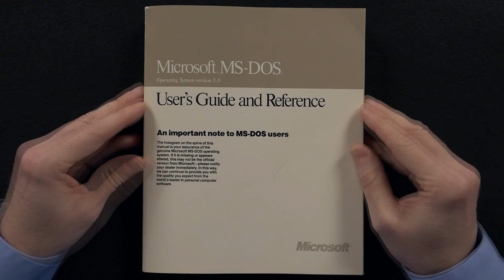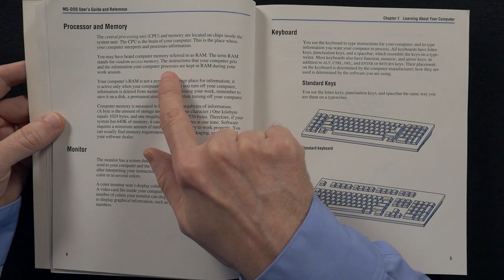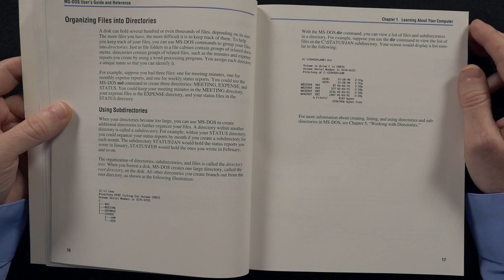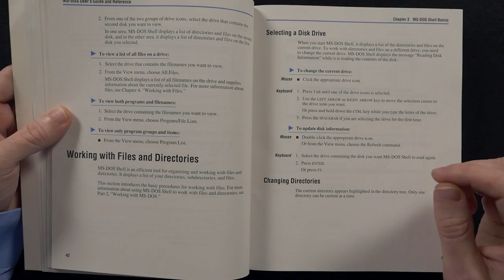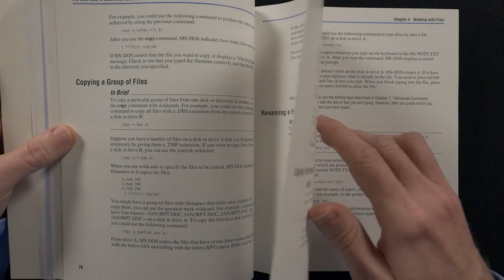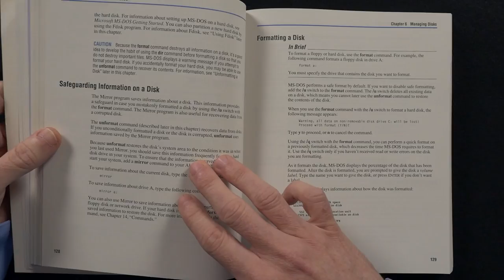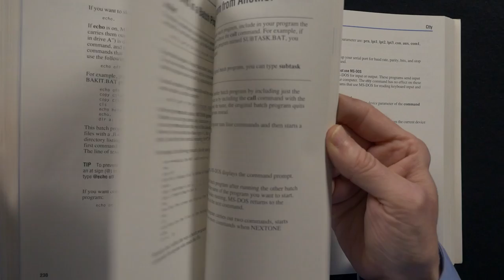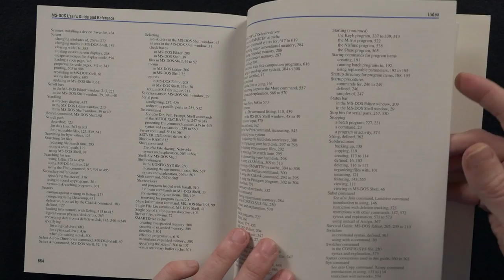ASMR Reading Excerpts from The Book of DOS (The 5.0 Version)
Reading excerpts from The Book of DOS (The 5.0 Version) from beginning to end to help you relax, sleep, and most importantly to provide a deeper understanding for those who are new users. For anyone out there who may know someone that has been led astray (ie. using a Mac), please let them know that we absolve them of their sin and that they are welcome to watch. For as it says in chapter 6 verse 3 of Managing Disks: "Deleting one logical drive does not affect the information on other logical drives." Don't forget to spread the Word. Actually, don't. Use OpenOffice instead.

(Some chapters have been shortened or omitted due to time constraints)
00:00:00 Introduction
00:01:00 Contents
00:03:02 Welcome
00:06:37 Part 1: MS-DOS Fundamentals
00:06:53 Chapter 1: Learning About Your Computer
00:17:45 Chapter 2: Command-Line Basics
00:20:29 Chapter 3: MS-DOS Shell Basics
00:29:29 Part 2: Working with MS-DOS
00:29:55 Chapter 4: Working with Files
00:36:56 Chapter 5: Working with Directories
00:38:56 Chapter 6: Managing Disks
00:45:07 Chapter 7: Advanced Command Techniques
00:48:11 Chapter 8: Customizing MS-DOS Shell
00:48:38 Part 3: Customizing MS-DOS
00:48:49 Chapter 10: Working with Batch Programs
00:49:44 Chapter 11: Customizing Your System
00:50:29 Chapter 12: Optimizing Your System
00:51:21 Part 4: MS-DOS Reference
00:51:32 Chapter 14: Commands
00:55:32 Appendix: Keyboard Layouts and Code Pages
00:57:05 Index